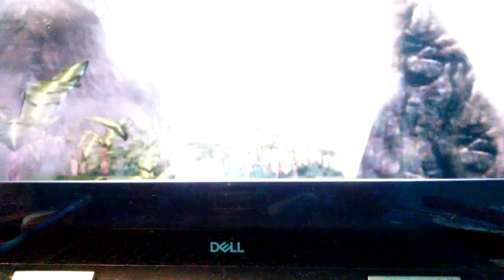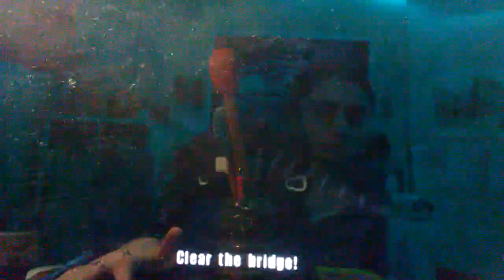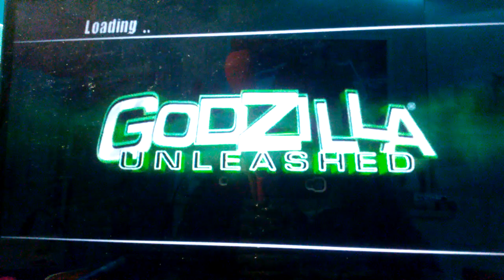Godzilla Unleashed: Angurius Gameplay Part 1